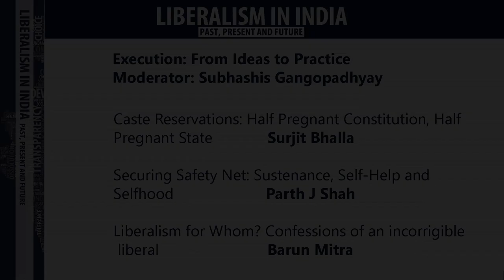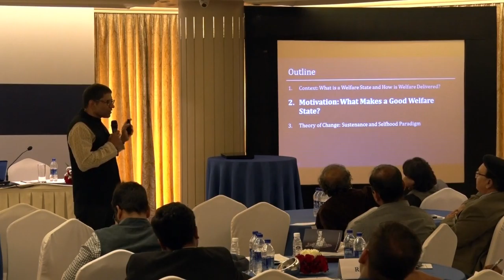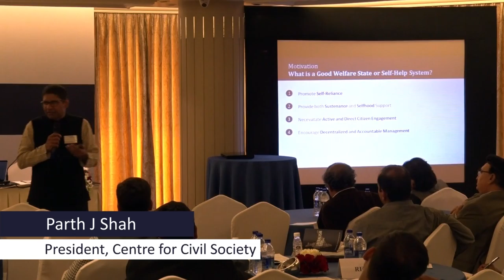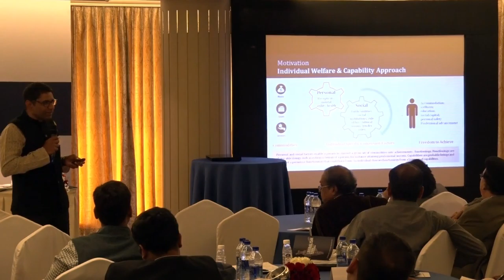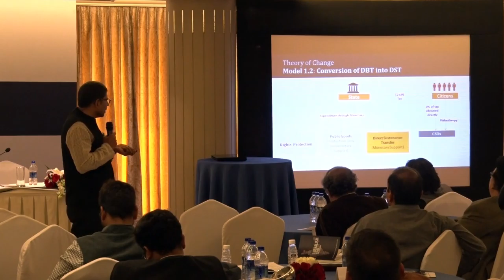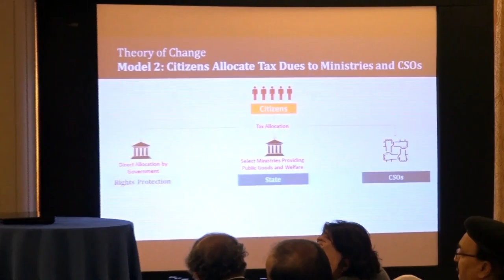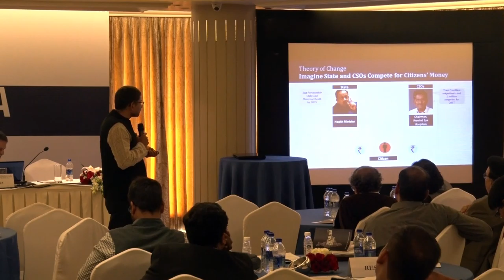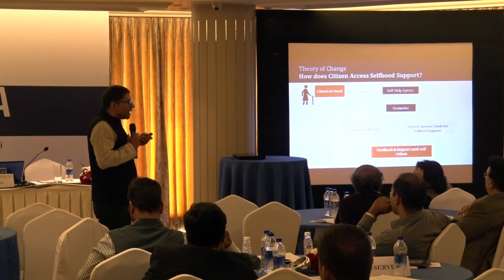Execution: From Ideas to Practice, November 20, 2016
PANEL 2
Execution: From Ideas to Practice
Moderator: Subhashis Gangopadhyay
Participants:
Caste Reservations: Half Pregnant Constitution, Half Pregnant State Surjit Bhalla
Securing Safety Net: Sustenance, Self-Help and Selfhood Parth J Shah
Liberalism for Whom? Confessions of an incorrigible liberal Barun Mitra